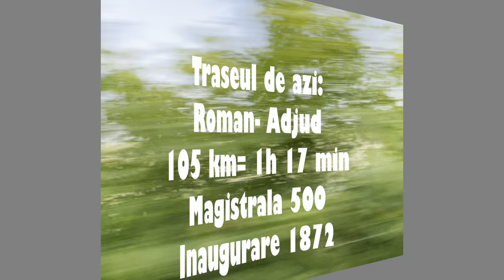ROMAN- ADJUD O CALATORIE CLASICA CFR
Calatorim in acest video prin zona Podisului Moldove pe magistrala 500 pe cea mai buna portiune ca si standard de viteza, unde se poate atinge pana la 120 km/h.
Vizionare placuta!

2023